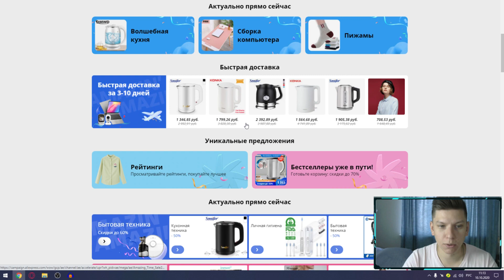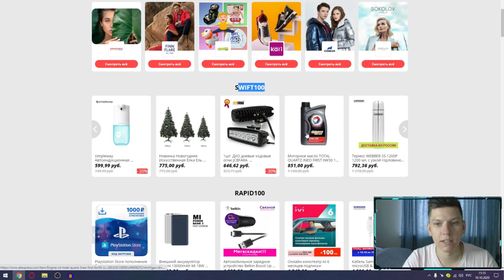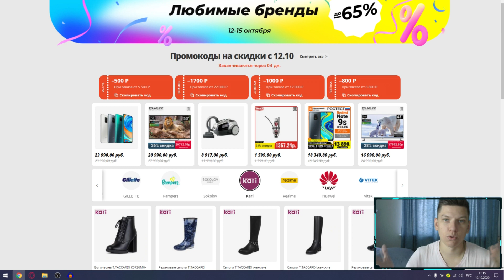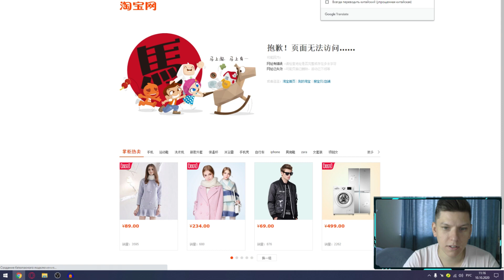ЧУДЕСНЫЕ СКИДКИ на алиэкспресс ОКТЯБРЬ 2020 купоны и промокоды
Всем привет, расскажу немного информации о распродаже "чудесные скидки"  на алиэкспресс, а так же о купонах и промокодах алиэкспресс октябрь2020

🔸 OLD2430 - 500₽ от 1000₽ (если на аккаунте не было покупок с 1 апреля 2020 года)
🔹 DREAMBIG - 1700₽ от 22000₽

🏷 PNWR2CZH (скидка 250₽ от 500₽)
🏷 HIT7473 (скидка 250₽ от 500₽)
🏷 HD61 (скидка 250₽ от 500₽)
🏷 ali752 (скидка 250₽ от 500₽)
🏷 OLD2430 (скидка 500₽ от 1000₽)

🏷 PSWDJ0KK (скидка 4$ от 5$)
🏷 nfc47 (скидка 4$ от 5$)
🏷 aliex483 (скидка 4$ от 5$)

❗ Количество промокодов и купонов ограничено, они могут закончится раньше окончания распродажи, успейте применить

✅ Распродажа продлится с 12 октября 2020 (10:00) по 15 октября (09:59)

По всем интересующим Вас вопросам пишите сообщения ВКонтакте. Так же добавляйтесь в друзья :)